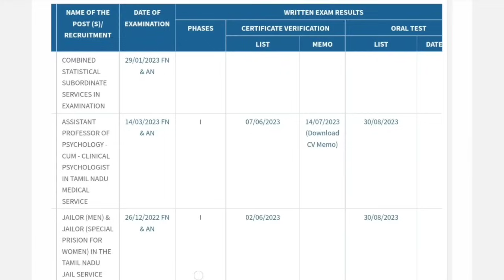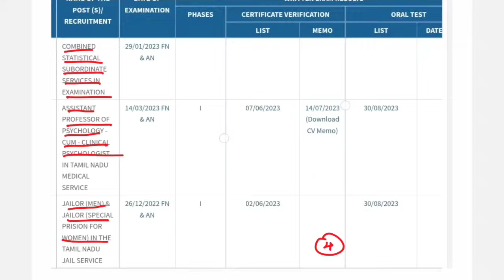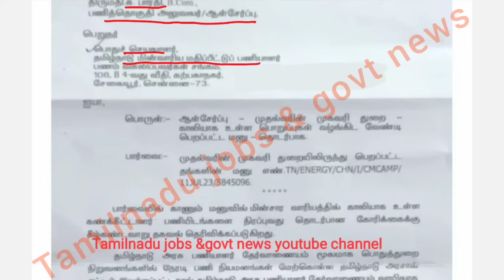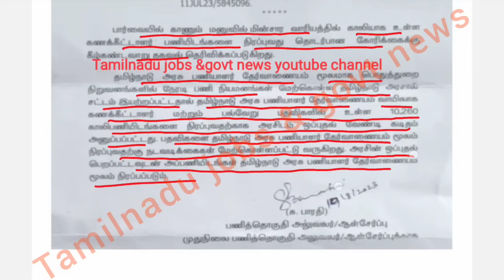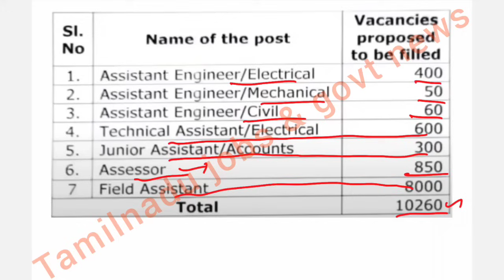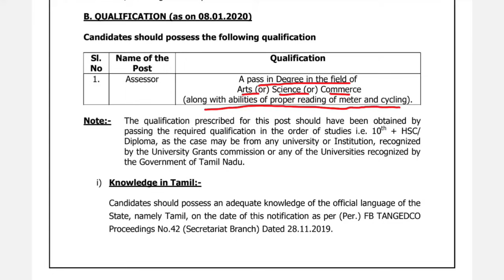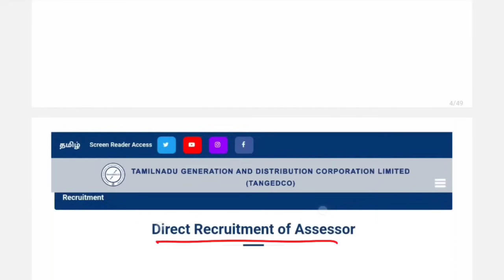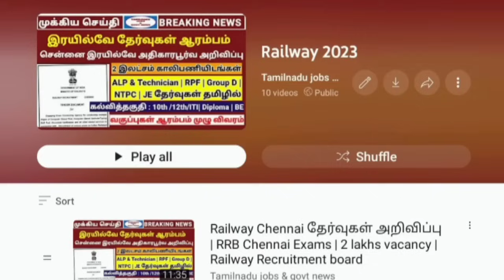TNPSC group 4 தேர்வு 2024 | 10260 vacancy | TNEB Assessor jobs | TNPSC Official Updates